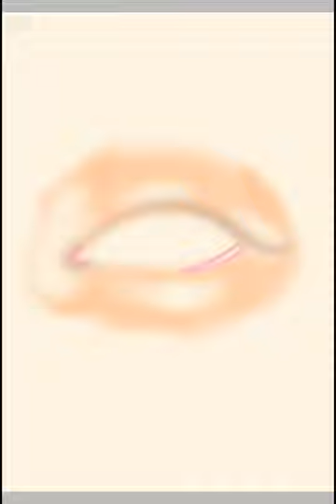Blue Eye Digital Art by Shark Food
this is a link to my Art Amino account

This drawing was done in ibis paint x